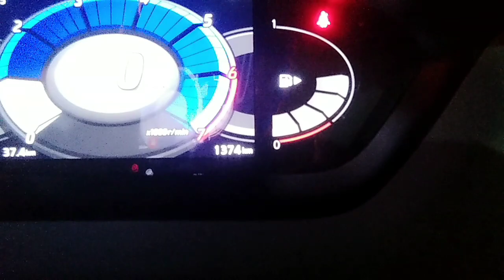Nissan Magnite first serviceing experience...JANIYE ES VIDEO ME..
NISSAN MAGNITE MY DREAM CAR RUNNING VERY GOOD...
IM VERY HAPPY...